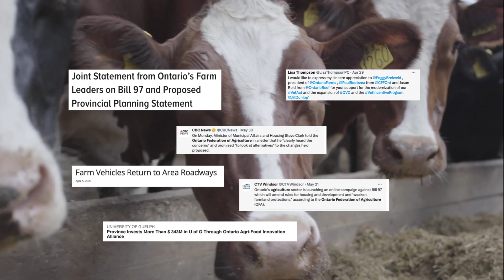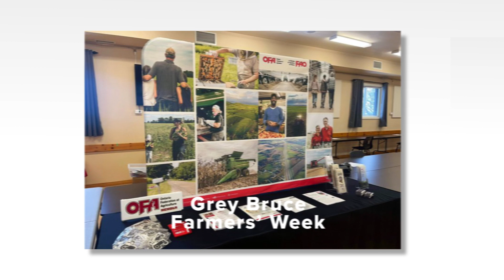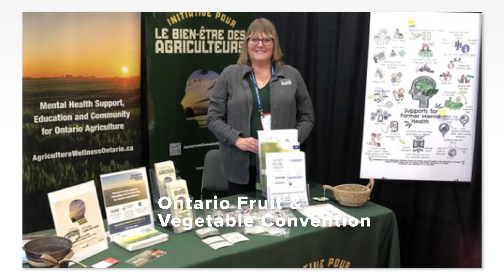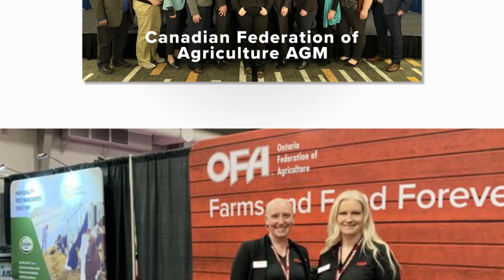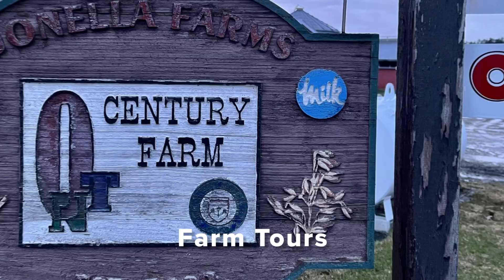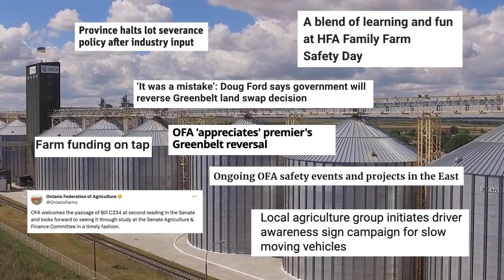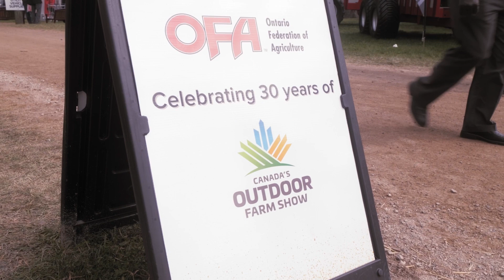OFA Year in Review 2022-23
Every year at the Annual General Meeting, we take a few moments to review our successes and accomplishments of the past year. Everything the OFA does supports our mission of Farms and Food Forever. Our job is to make sure the needs and opportunities of Ontario farmers and rural communities are being heard. We are proud of the incredible work done locally by our county and regional federations to make sure our sector is well represented.

It really is true that sometimes a picture is worth a 1,000 words – here is a video we’ve put together that will give you a flavour of the year it’s been at OFA.